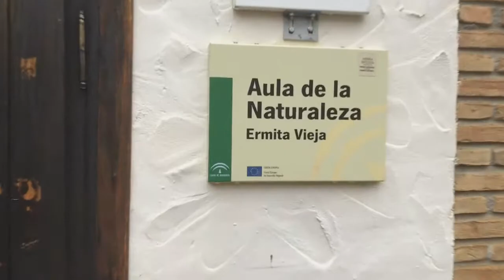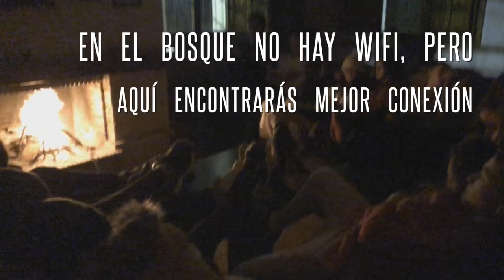EducAves "Premio 2017"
El grupo de EducAves del centro pudo disfrutar de dos días de estancia en el Aula de la Naturaleza "Ermita Vieja" en Dílar (Granada) como premio de nuestro proyecto de EducAves desarrollado en el 2017 y enmarcado en nuestro Plan de Actuación Medio Ambiental (ALDEA)